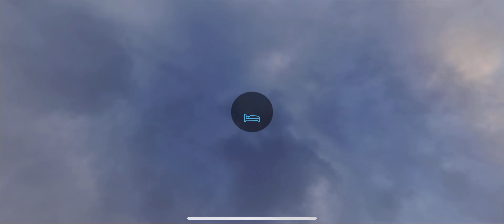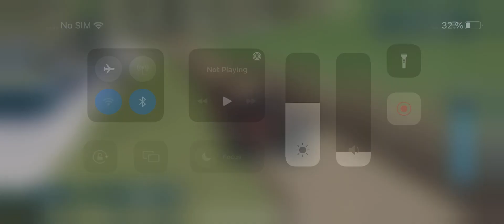Farming Simulator 23